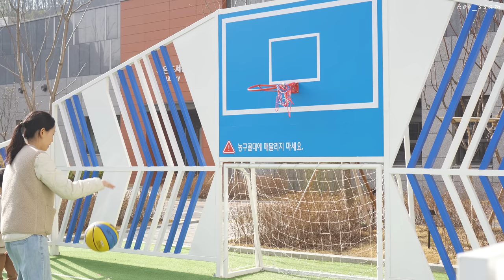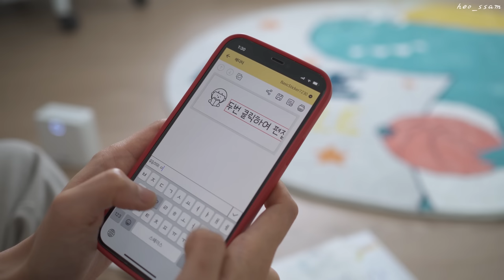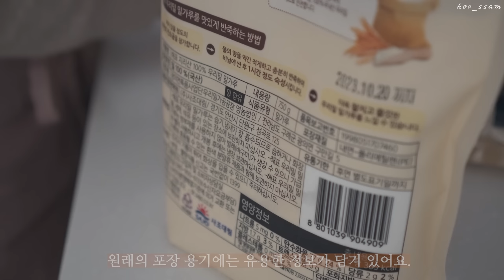SUB) I'm lazy, but I want to live a fresh lifeㅣ5 housekeeping tips to make housework easier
* Please turn CC subtitles

What do you value most about being a versatile "housewife"?

I am important as a mother and as a wife,
Having time for myself is the most important part.

In the daily routine of housekeeping,
I've included a story about housekeeping that allows me to have more of my time.

Thank you for listening to my story today.💛

다재다능한 "주부"라는 직업에서 가장 중요하게 생각하시는 부분이 있으신가요?

저는 엄마로서, 아내로서도 중요하지만,
나 자신의 시간을 갖는 부분이 제일 중요해요.

매일 반복되는 살림하는 일상에,
나의 시간을 더 많이 가질 수 있는 살림법에 대한 이야기를 담아보았습니다.

오늘도 저의 이야기를 들어주셔서 감사합니다.💛

*본 영상에는 광고를 포함하고 있지 않습니다.